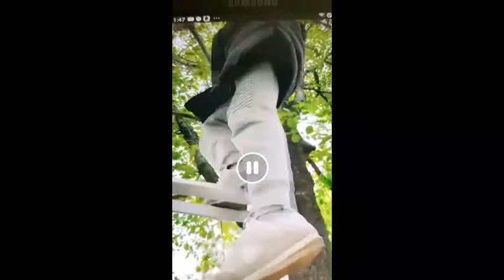Korean angel with mdam v to the rescue to save and rescue the cat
ofw dream korean angel this is my story here in overseas being ofw here in korea madam v to the rescue cat rescue in korea